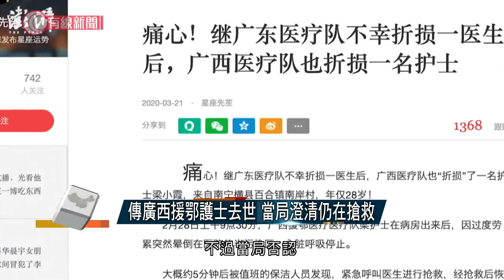傳廣西援鄂護士去世 當局澄清仍在搶救 - 20200324 - 有線中國組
【傳廣西援鄂護士去世 當局澄清仍在搶救】

廣西援鄂醫療隊護士梁小霞，上月尾因過勞暈倒，心臟呼吸一度停止。日前有報道指梁小霞去世，不過當局否認，指梁小霞仍在搶救中。

相關影片:
1. 歸國避疫人士屢違反防疫措施　被批「萬里投毒」 - 20200320 - 有線中國組 - 有線新聞 CABLE News
2. 武漢律師出信起訴美國播毒兼歧視；索賠廿萬人民幣 公開道歉 - 20200323 - 有線中國組
3. 外省工作湖北人復工難？；湖北返滬專車被勸返；湖北一家赴粵被要求自費集中隔離 - 20200323 - 有線中國組